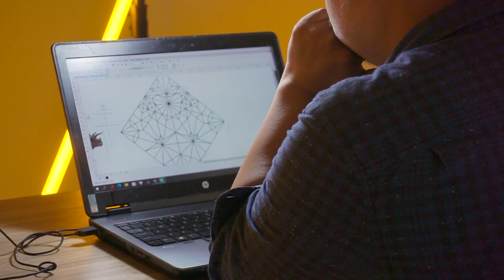Folding an origami dinosaur Triceratop in 6 hours [timelapse]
"Triceratop is a dinosaur shaped like a prehistoric rhinoceros.
I like dinosaurs, and so dinosaurs are always the topic for me to explore the most. From two-legged ones to four-legged ones.
This folding pattern was created in the 12 days since I finished watching the Jurasic World dinosaur series and am delighted with my simple and geometric variations on a design like this.
This pattern is folded from 1 uncut square sheet of paper. 1 type of paper that is thick but holds well, has beautiful colors and patterns, that is Bear Skin Paper.